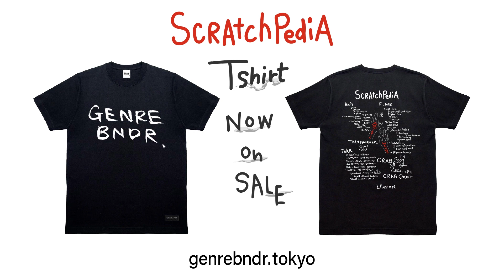Scratch Skills - DJ Micky Slicks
ScratchPedia T-Shirt / スクラッチペディア Tシャツ

Takumi no Te 2, supervised by TOYODA-STYLE & Battle Avenue, portrays DJs' "Artistic Hands" to showcase scratch techniques. This time, DJ Micky Slicks, North Carolina and is considered a part of a new generation of turntablists for this decade, shows off his authentic scratch skills!

日本国内における数々のスクラッチバトルで優勝を獲得したTOYODA-STYLEが監修するDJのアーティスティックな手にフォーカスしたスクラッチ専門番組「匠の手」シーズン2は、あのBattle Aveとのコラボ企画。

シーズン2第2弾はDJ Micky Slicksの登場です。
彼は、ベトナムのサイゴンで生まれ、現在はノースカロライナ州ローリー在住。 有名なブレイクダンスクルーのローリーロッカーズのメンバーとして、彼はスパークコン、アフリカ系アメリカ人文化フェスティバル、ビッグダディケインとのホップスコッチ2014、シャムロックブレイクダンスバトル、マスアピールなどのフェスティバルやイベントと協力してきました。 ターンテーブル、ヒップホップ、ファンク、ソウル、10年以上のBboyingによって生み出されたグローバルな音楽に対する彼の深い愛と感謝は、DJとしての彼のキャリアにつながっています。

前回のReyted Rでも感じましたが、彼らのビートの選曲が僕好みです、ブンブンにベースが出てる、、、良いですね！0:29からワードでのスクラッチでフックな展開。カチッと言葉を置きに来るのですがその間に入れるスクラッチが技有りですね。シンプルで尚且つエッジが効いています。特に0:31のSnapsの所とかですかね。0:34の部分では前後のワードをリズミカルに素早く行き来しクリーンにメイクしてます。0:42この部分凄いですね。Hydroponic Reverse Scratchを一瞬入れ込んでます。0:50からはAhhでカット全開な展開。とてもクリックが早く正確ですね〜。1:07では引きのでバタフライテアーを一発入れてますね。ここの展開ではちらほら入れてますが、ん〜素晴らしい。そして1:24からは再びフックですね。

通して聞くと彼は技を詰め込むというより技を効果的に聞かせるのが凄く上手いと思いました。展開にしてもシンプルで聞き手が凄く聞きやすいです。派手では無いんですがとてもスキルの高いScratcherですね。下記のリンクからは彼のMIXが聴けますので是非チェックしてみて下さい！！